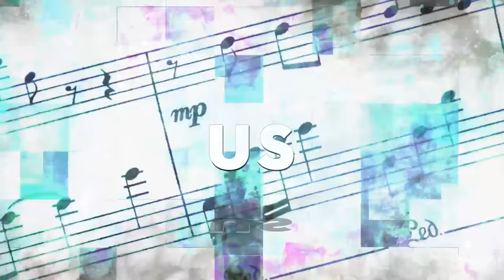Our Beloved But Obscene Cultural Treasures | Paul Farhi | Wondros Podcast Ep 90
Jesse and Priscilla speak with Washington Post journalist, Paul Farhi, about evaluating popular songs and artifacts from the past century through the lens of modern moral standards

0:00 Podcast Intro
4:40 It Was A Different Time...
16:02 American Hypocrisy
21:35 Social Media vs True Journalism in Ethics
29:13 Constant Reinforcement of Beliefs
33:01 Covid: We Are All In This Together?
36:23 Too Far Gone